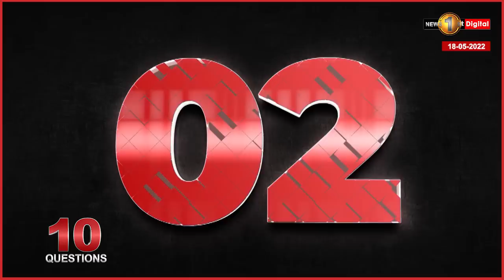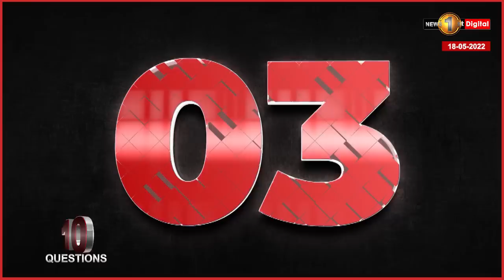16වැනිදා අගමැති කළ ඉල්ලීම ගැන සුමන්දිරන් හෙළි කරයි | M. A. Sumanthiran